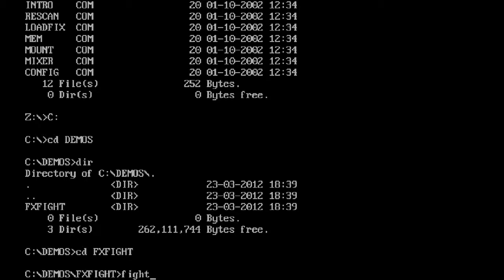FX Fighter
PC Player CD-Rom 9/95

Running on DOSBox. (8000 cycle)